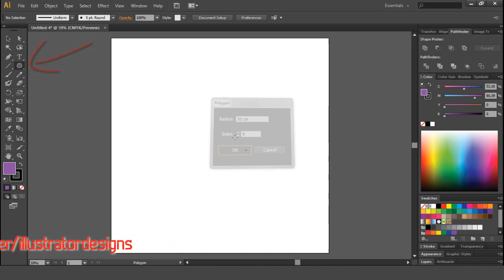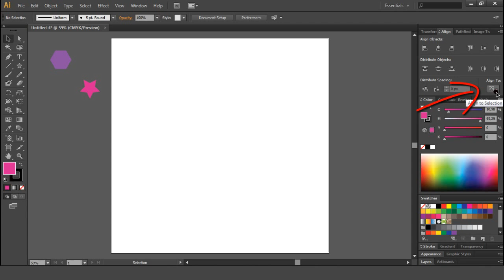Adobe Illustrator center object in artboard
How to center object to artboard in Adobe Illustrator ?
You need to quickly center the logo design to the Illustrator page? When you want to center multiple objects in your Adobe Illustrator artboard, there’s no need for dragging guides out and moving objects manually. Here’s a much easier way to align and distribute your objects easily.
Just watch this simple video Adobe Illustrator tutorial.

Steps :
1. Create new Illustrator document
2. Create some designs
3. Select Align Panel
4. Select "Show Options"
5. Choose Align to Artboard
6. Select objects
7. Select Horizontal Align Center
8. Select Vertical Align Center
9. DONE